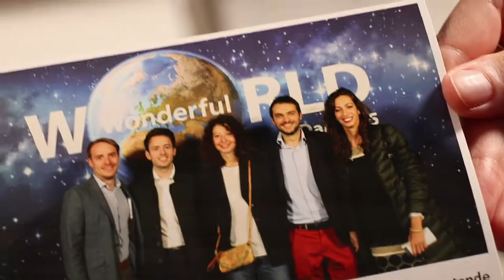VILLAproductions - Daikin Europe - 45 Years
Daikin Europe bestaat 45 jaar en dat moet gevierd worden.

Relaties en medewerkers werden ontvangen in Kursaal Oostende voor een uitzinnig feest.

Villa produceerde de aftermovie voor evenementenbureau D.D.M.C.